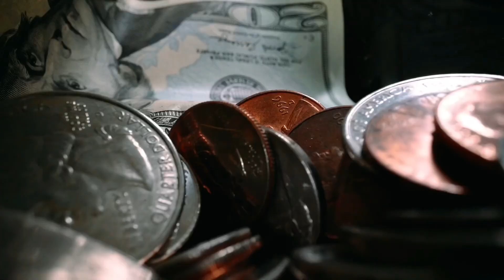Why Airplanes are white usually?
Why are Airplanes usually white ? Kidz candy

While gazing at an airplane passing thousands of feet overhead, or when you are just about to board a flight at the airport, have you ever noticed that the vast majority of airplanes are white? Sure, some have stripes, decorations, and names in different colors, but the base color behind those add-ons is almost always white. It seems a bit strange, but is there a real reason for it?

Thermal Advantage
The color white is a terrific reflector of sunlight, and reflects almost all the light that falls on it, unlike other colors, which absorb some of the light.
If you paint your airplane in a color other than white, it will absorb sunlight and heat up the body of the airplane, which is something you want to avoid. White, on the other hand, reflects that sunlight and avoids the gradual build-up of heat on the plane. This is a good thing, not only when the airplane is in flight, but also when it’s parked on the runway, because it takes less time to cool down down after sitting on the ground in a hot, sunny environment. In fact, some planes actually ‘need’ to have a coating of white paint in order to guarantee a structurally sound flying machine.

Easier inspection of cracks and dents on the fuselage
Airplanes are regularly inspected for cracks, dents, and any other form of surface damage (for obvious safety reasons). Nothing works better than white when it comes to spotting a crack on the surface, as the crack is almost always darker than white.

Additionally, white also accentuates corrosion marks and oil leak spots (as they leave dark-colored trail). Plus, a white plane is easier to spot (visually) in the event of a crash or any other mishap, especially at night, or in a massive body of water.

Less ‘Scientific’ Factors
Not every reason behind the this obsession with white planes is ‘scientific’, so to speak. There are a few other reasons too, which can’t be ignored.

Painting is Expensive!
In pecuniary terms, painting an airplane is not like painting a fence. It requires a considerable investment, both in terms of money, manpower, and time. Painting a regular Airbus takes anywhere between two and seven days, depending on your budget. Plus, more paint on the fuselage means more overall weight (you didn’t think that massive amount of paint was weightless, did you?), which effectively translates to higher operating costs. As an airline company, you would want to avoid that as much as possible.

Colored airplanes have lower resale value
Now, if you have a colored airplane (parked in your own private hangar) and you want to sell it, you should expect to make a little less than if it was a white airplane.

You see, the end goal of an airline company is to minimize the cost as much as possible. Buying a colored airplane would mean that they would likely have to paint it white, for the various reasons mentioned above. Hence, it makes perfect sense that the company would pay you a lower price for your fancy, colored airplane.

White doesn’t fade
When flying at high altitudes, completely exposed to various atmospheric conditions, colored airplanes tend to fade, and thus require a lot of paint jobs to maintain their aesthetic appeal. A white-colored airplane, on the other hand, doesn’t appear significantly different, even after spending a considerable amount of time in the air.

If it ain’t broke, don’t fix it!
Finally, if there’s no problem with the existing white color, then why bother fixing it at all? As we’ve clearly shown, the white color does have its benefits – both scientific and economical.